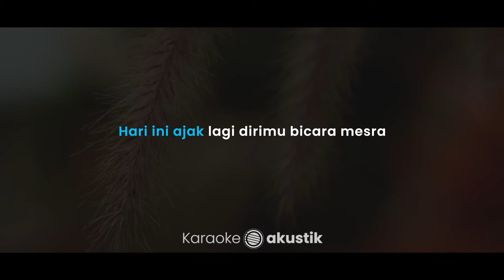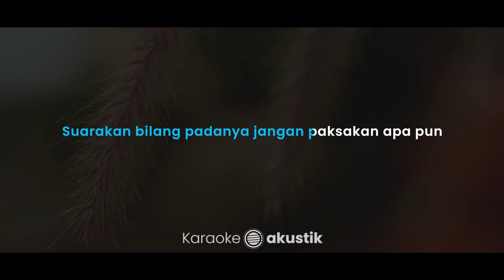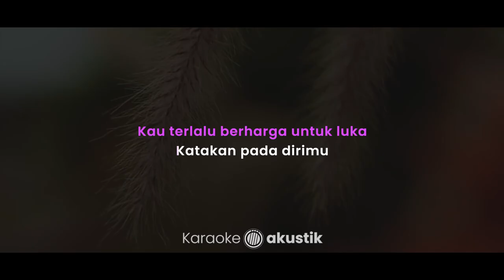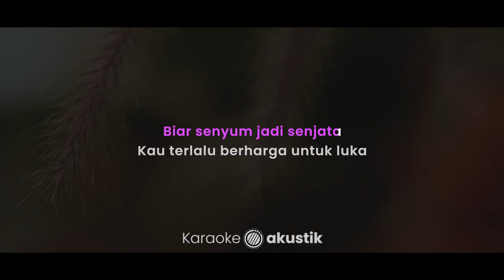Diri – Tulus (KARAOKE AKUSTIK - MALE KEY)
Lirik :

Diri

Hari ini kau berdamai dengan dirimu sendiri
Kau maafkan semua salahmu ampuni dirimu
Hari ini ajak lagi dirimu bicara mesra
Berjujurlah pada dirimu kau bisa percaya

Maafkan semua yang lalu
Ampuni hati kecilmu

Luka-luka hilanglah luka
Biar tenteram yang berkuasa
Kau terlalu berharga untuk luka
Katakan pada dirimu
Semua baik-baik saja

Bisikkanlah terima kasih pada diri sendiri
Hebat dia terus menjagamu dan sayangimu
Suarakan bilang padanya jangan paksakan apa pun
Suarakan ingatkan terus aku makna cukup

Luka-luka hilanglah luka
Biar senyum jadi senjata
Katakan pada dirimu
Semua baik-baik saja

Bila lelah menepilah
Hayati alur napasmu

Luka-luka hilanglah luka
Katakan pada dirimu
Semua baik-baik saja

Luka-luka hilanglah luka
Katakan pada dirimu
Semua baik-baik saja
Semua baik-baik saja